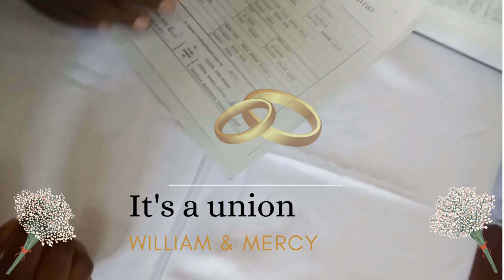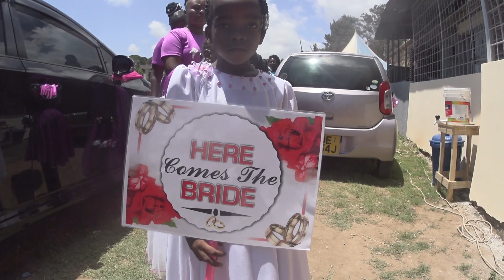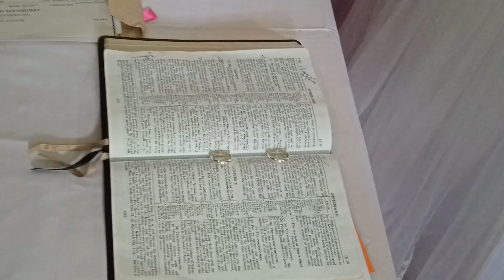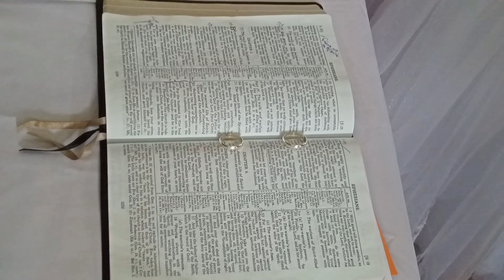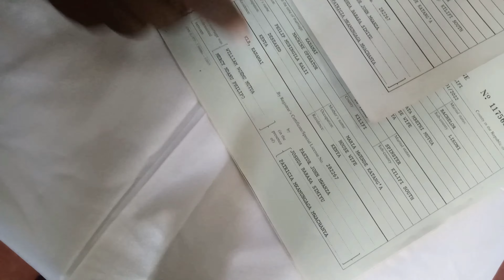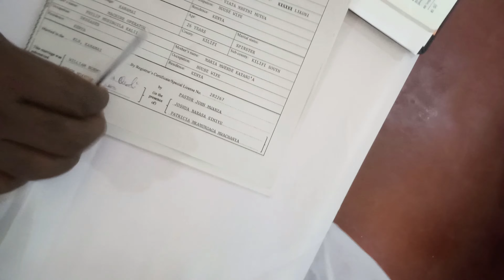WILLY & MERCY ...........A BELIEVERS WEDDING ...12/11/22.